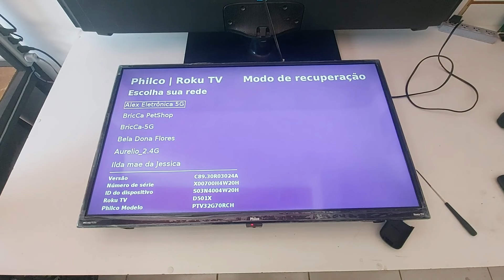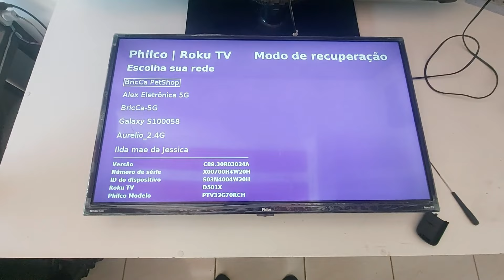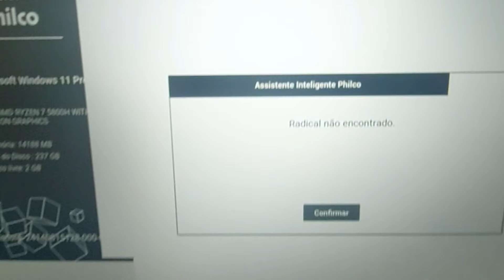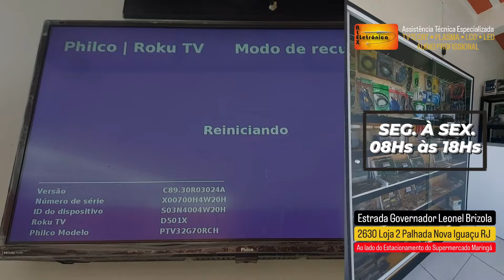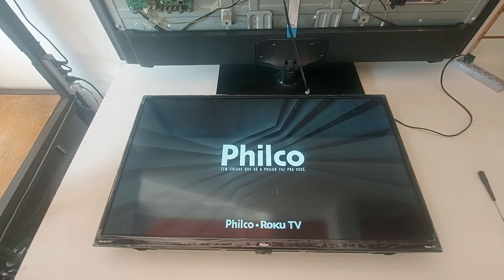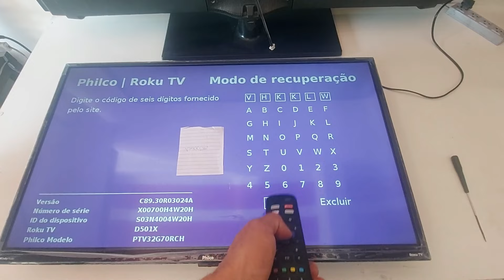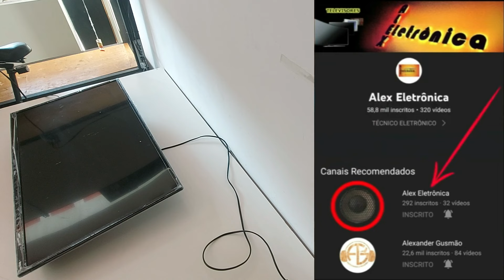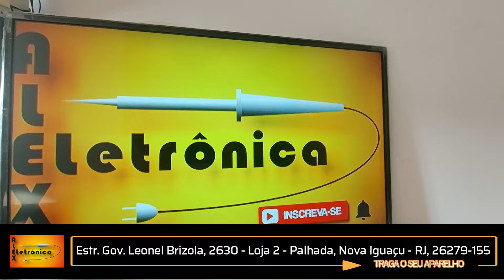PHILCO ROKU PTV32G70RCH PROBLEMAS COM ATUALIZAÇÃO - Vídeo N°178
ALEX ELETRÔNICA | Assistência Técnica Especializada
(Localização no Link abaixo)

Disponível Somente em Horário Comercial
Segunda a Sexta das 8hs às 18hs.

Primeiro contato no mensagem do instagram
SIGA NO INSTAGRAM: alex.eletronica

GRUPO WHATSAPP
Para participar é necessário ser profissional atuando no ramo de reparos em aparelhos televisores. Ide a página inicial do canal, no topo acesse o instagram do canal, comece a seguir o nosso instagram e entre em contato por mensagem no próprio instagram.

AGRADECIMENTOS

Atenciosamente:
ALEXANDER GUSMÃO.